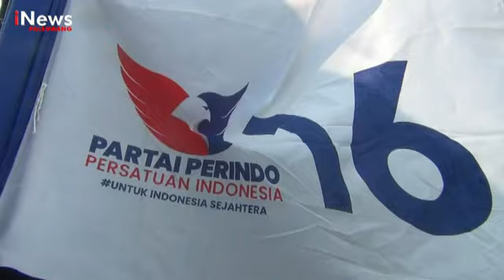PEMANTAPAN TIM KERJA AKAR RUMPUT PARTAI PERINDO